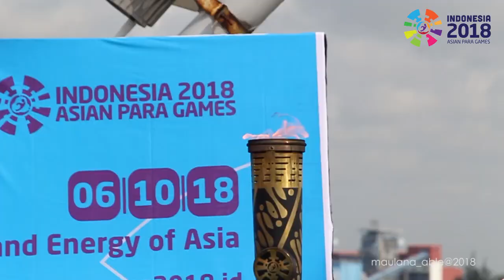BANGKA BELITUNG , PAWAI OBOR ASIAN PARA GAMES 2018